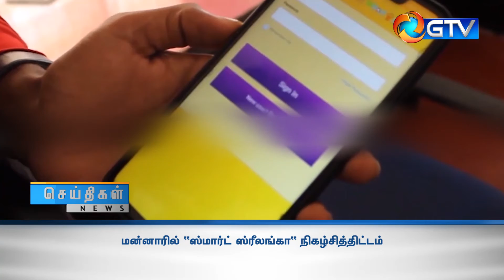மன்னாரில் ‘ஸ்மார்ட் ஸ்ரீலங்கா’ நிகழ்சித்திட்டம்